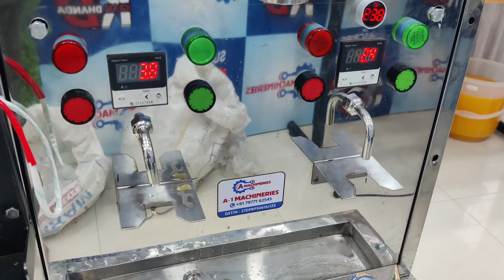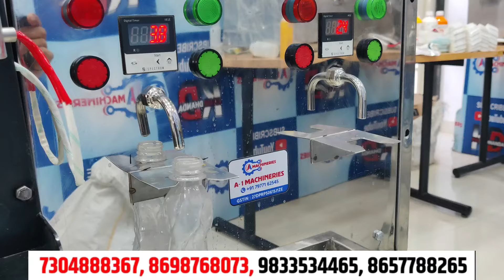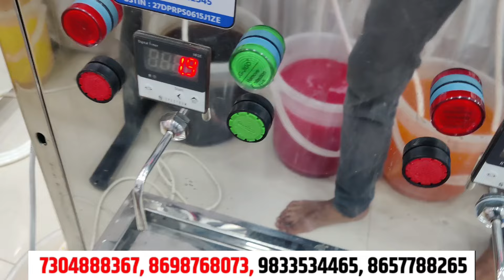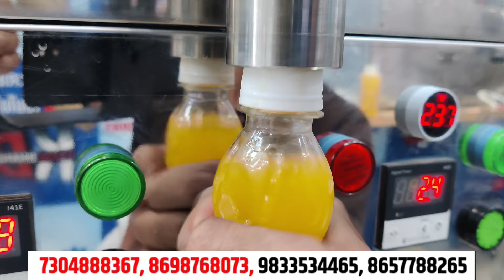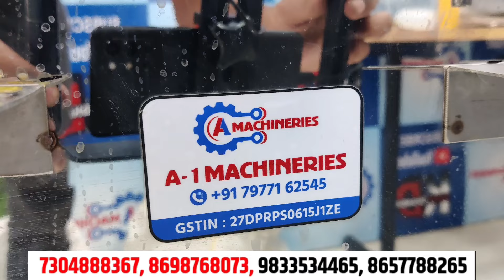✅कम लागत में ऐसे खोलो अपने घर में खुद की कोल्ड ड्रिंक फैक्ट्री, और हर महीना कमाओ 1 से 2 लाख 🔥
*GSTIN - 27DPRPS0615J1ZE*

Address :   Plot no. 1134, Ram nagar, Near. Janai Mangal karyalay, Sanjha road, Osmanabad, Maharashtra - 413 501.

We are Manufacturer of :

1. Pouch Packing Machine
2. Double Nozel Pouch packing Machine
3. Four Nozel Automatic Pouch Machine
4. Sugarcane Juice Extractor
5. Softy Ice cream Machine
6. Popcorn machine
7. Cold drink Machine
8. Bottling Plant
9. Fountain soda Machine
10. Soda pub
11. Van soda Machine
12. Commercial RO SYSTEM
13. Deep Freezers
14. Container Juicer
15. Band sealer machine
16. Cup sealer Machine
17. Scrubber Packing Machine
18. Masala dry fruits Blister Packing Machine
19. Non electric soda machine
20. Tea Coffee vendor

Publisher Channel : Udyog Dhanda

Channel Founder : ALIM SHAIKH

Creator & Editor : TEAM Udyog DHANDA

Recording Location : Udyog DHANDA STUDIO